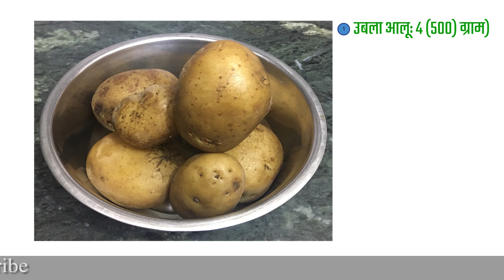आलू भुजिया(सेव) -- Aloo Bhujiya -- Potato Bhujiya( Sev)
संगीत : जूर्गन कोस्टर द्वारा विंटर्लेंडशेफ्ट चित्राधार टेस्टेनफल्रट से